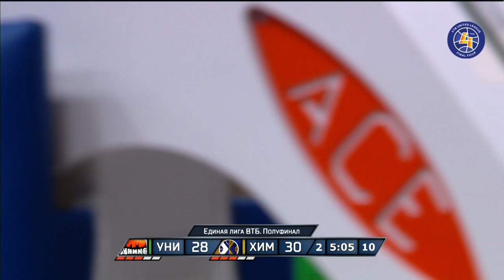VTB League Final Four 2018 | Semifinal Game | UNICS vs Khimki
Единая Лига ВТБ показывает лучшие матчи в истории чемпионата. На протяжении всей недели на YouTube-канале Лиги будут транслироваться матчи Финала Четырех 2018-го года.

Финал Четырех-2018 стал одним из самых значимых событий в истории турнира. Впервые с сезона 2011/12 было принято решение провести решающую часть чемпионата не в формате серий. Все матчи Финала Четырех прошли в Москве на арене «ВТБ Ледовый дворец».

Расписание трансляций:

20 апреля, 16:00 Полуфинал: ЦСКА - «Зенит»
22 апреля, 16:00 Полуфинал: УНИКС - «Химки»
24 апреля, 16:00 Матч за 3-е место: УНИКС - «Зенит»
25 апреля, 16:00 Финал: ЦСКА - «Химки»